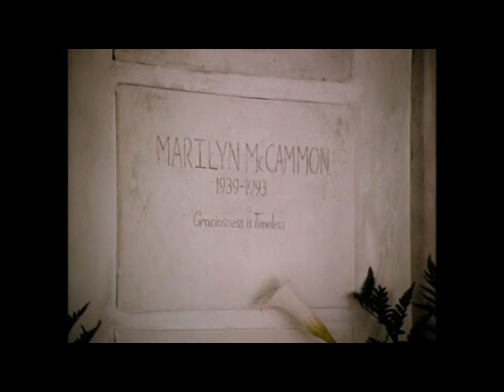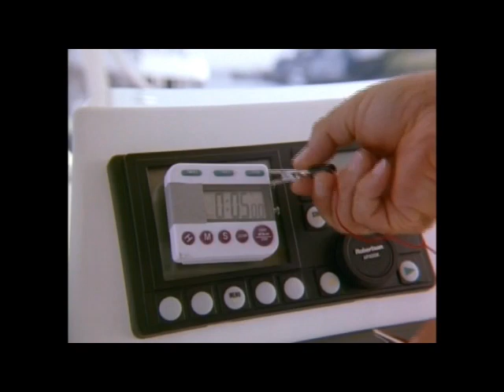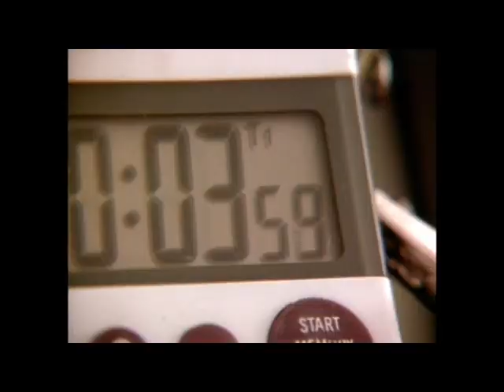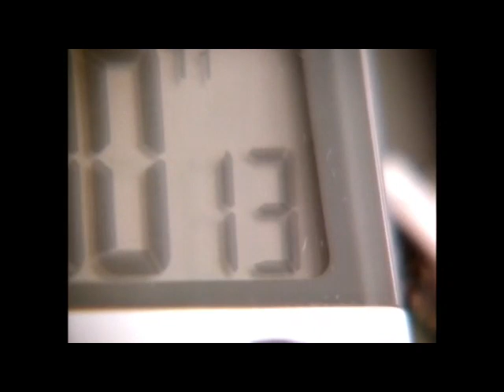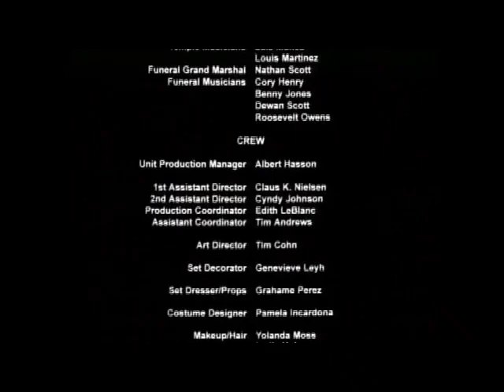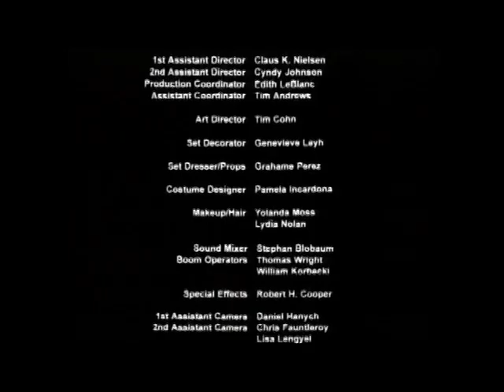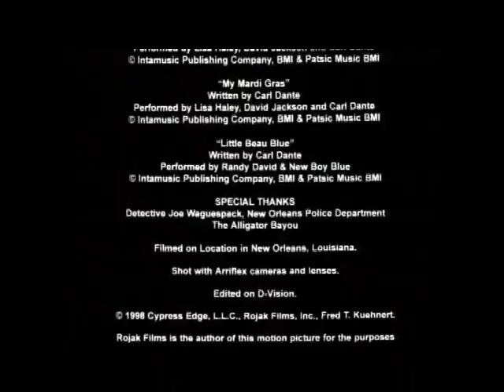Willy DeVille in "Cypress Edge" (aka "Louisiana Nights") 1999, original English-language version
“Cypress Edge” (aka “Louisiana Nights”) is a 1999 movie written and directed by Serge Rodnunsky. It stars Rod Steiger as shady politician Woodrow McCammon; Willy DeVille has a minor role (Alfred Waxman) at the beginning of the movie; Kool Moe Dee appears as Agent Armstrong.